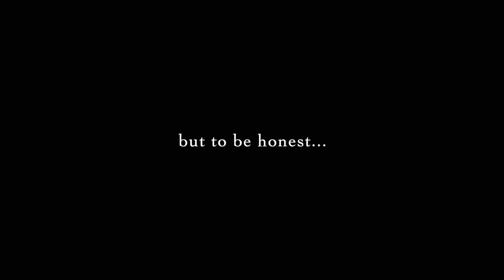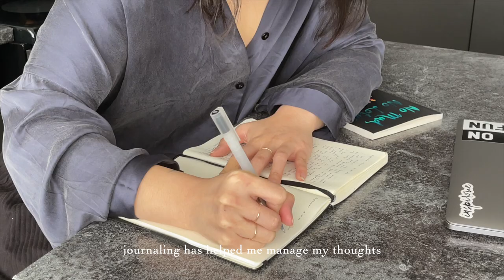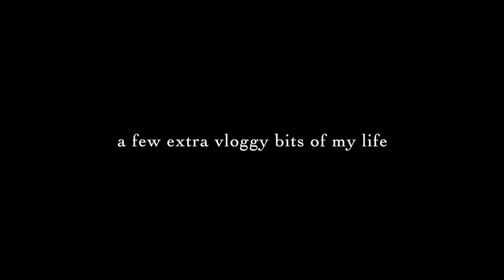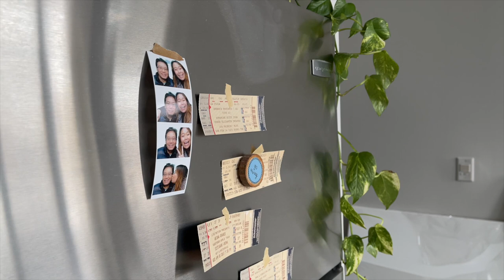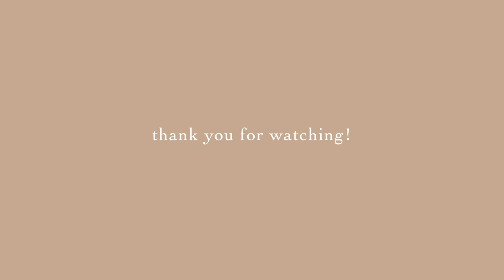a healing vlog ✨ life updates, self care routines & opening up about my depression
I’m back!! I took some time off for my mental health, and learned which self care routines and healthy habits help me feel by best. It’s so important to prioritize self care, self love, and choosing to mindfully show up for YOU everyday. I wanted to share what’s helped me a ton, and some bits of my life these past few weeks! Timestamps below for the vlog bits! Missed you all a ton x

Timestamps //
00:00 healthy morning routine
02:01 opening up about my high functioning depression
07:08 vlog bits of my life

Sustainable & ethical pieces I wore in this video //